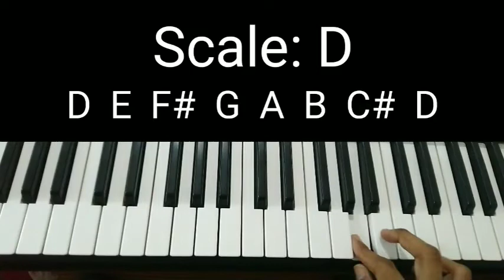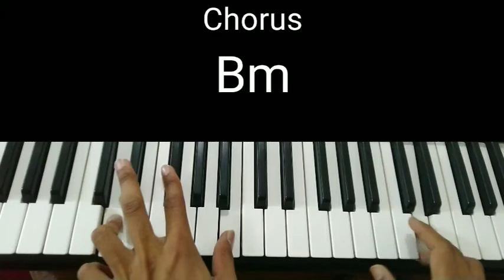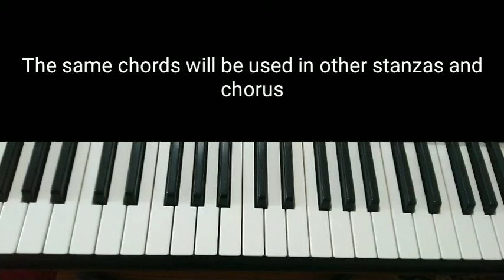Jangli Darakhton Ke Darmiyan - Piano Lesson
Jangli Darakhton Ke Darmiyan (जंगली दरखतो के दरमिया) | Piano Lesson | Keyboard Tutorial | Sheril Patel | Hindi Christian Song

Here's another piano lesson of a very beautifulold hymn "Jangli Darakhton Ke Darmiyan".
You must learn this and play it for the glory of God.

Contents
0:00 - Intro
0:39 - Chords and Scale
1:28 - Learning Stanza
2:38 - Learning Chorus
3:10 - End

You can suggest more songs/hymns in the comments below, I'll try to make it soon.